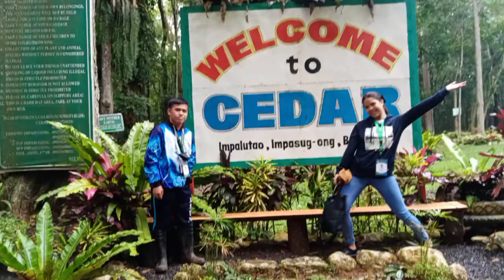Team Talakag Practicumers (Future Forester)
I'm Primo Tapdasan Pading Jr.

Magandang Buhay

Have A Beautiful Day Everyone

Primo Pading Pobreng Vlogger

Facebook: Primo Tapdasan Pading Jr.
Instagram : Primo Tapdasan Pading Jr.